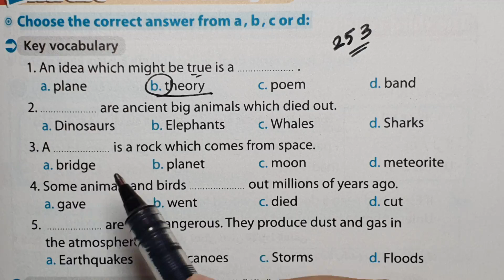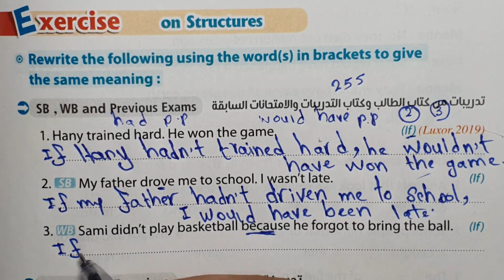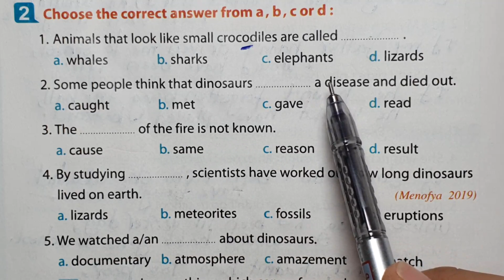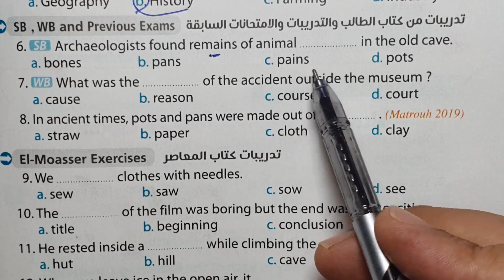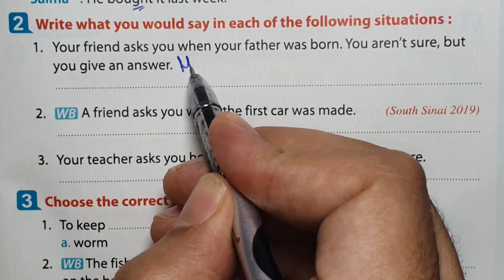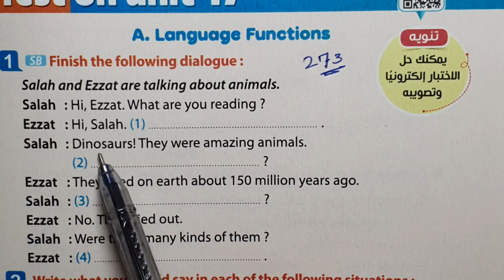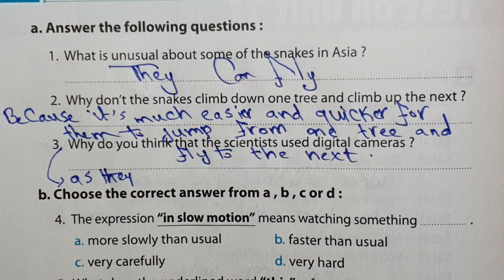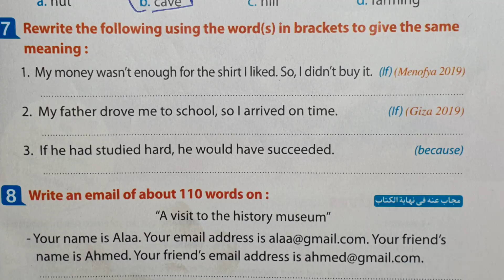حل كتاب المعاصر الصف الثالث الاعدادي انجليزي الترم الثاني 2021 الوحدة السابعه عشر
ان شاء الله في الفيديو دا ابسط شرح حل كتاب المعاصر الصف الثالث الاعدادي انجليزي الترم الثاني 2021الوحدة السابعه عشر Animal life in the past تالتة اعدادي انجليزي الترم الثاني 2021